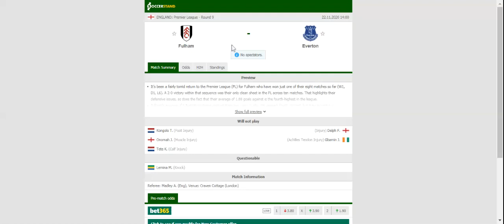FULHAM VS EVERTON PREDICTION & BETTING TIPS - 22/11/2020